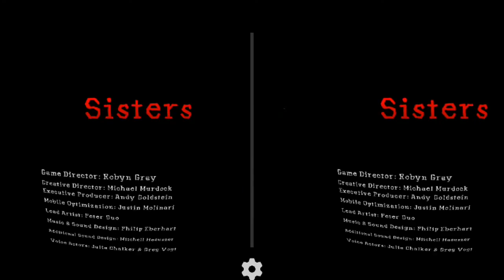[ANDROID-VR] SISTERS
-Muy recomendable el uso de auriculares-

Hace poco adquirí unas gafas VR de cartón cómo las "Google Cardboard". Éste es una de las Apps que prové. Es un pequeño ejemplo de las posibilidades que pueden dar éste accesorio ;)